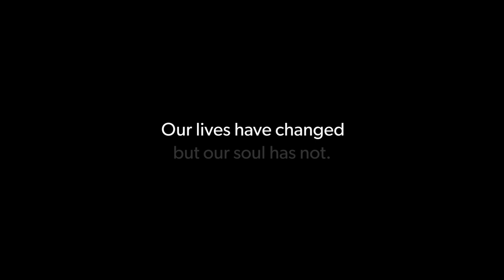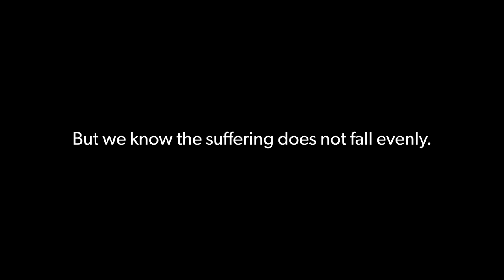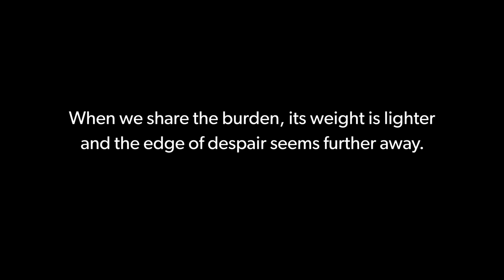Your Support Matters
COVID-19 has affected all of us. Our hospital has quickly responded with resilience and innovation to serve our community. Watch our heroic team tackle challenges and help survivors regain strength. Show your support by visiting